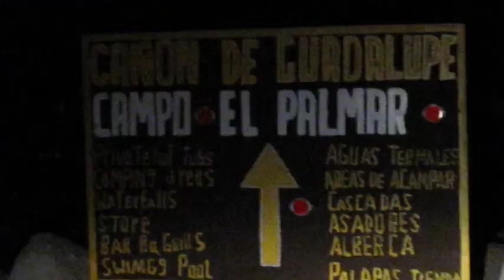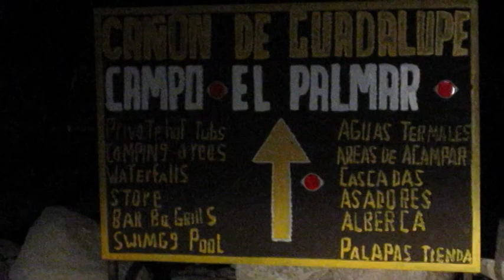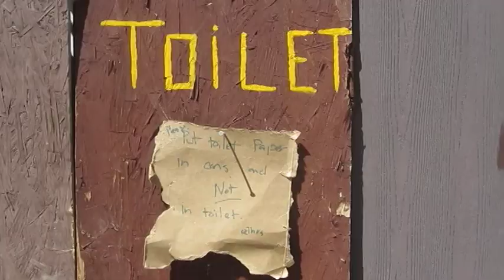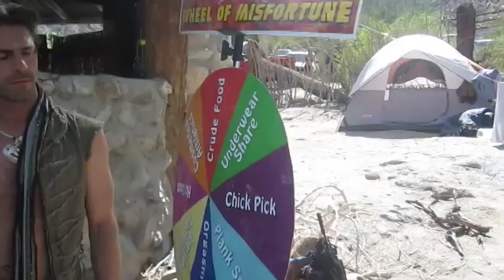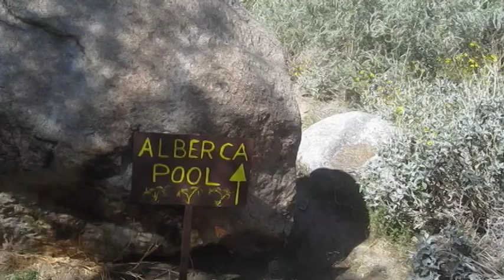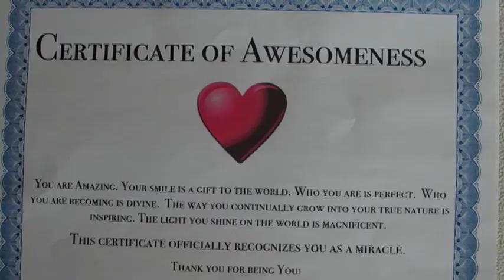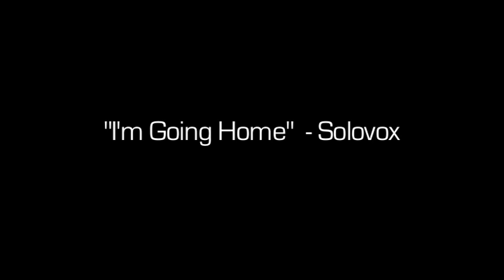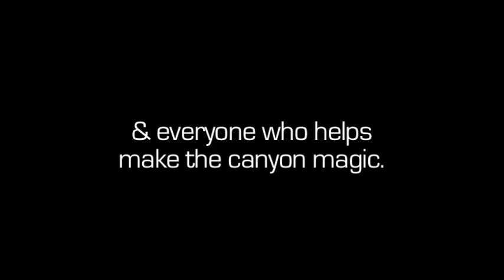Fuente Eterno 2011 - by Halcyon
This video from 2011 Fuente Eterno connected me to Pumpkin.

I heard him play a remix of “No Rain” at Fuente Eterno 2011 in Baja Mexico and it broke me open. So I used it in this video to try to capture some of the magic of the Fuente experience.
As the original video hits went up, everyone was looking for Pumpkin’s track and he quickly reached his Soundcloud account download max. I never told him thank you for his set in the canyon, so I was stoked to be able to pay for his Soundcloud upgrade.  When he found out I bought it for him, he was SO appreciative.
And so intensively appreciative EVERY time I saw him thereafter.
As he started to become a name and rock bigger & bigger crowds, he would still always make a point to acknowledge me and reiterate his thanks. Every time.
He always had a demeanor of intense gratitude when I saw him.

And that is really the definition of winning.
Doing what you love, and feeling blessed that you get to do it.

Nick’s art had beautiful impact on many, many people.
His was the soundtrack to countless treasured moments.

Oddly, this video became corrupted years ago and has been unavailable.  But with the end of Fuente and the loss of Nick, it seems like a perfect time to remember both.

And to remember what I learned deepest from him: To practice intense gratitude for our lives, our art and our community.

P.S. Yes, I did have sex on the top of that bus while it was cruising through the desert.

FEATURES: The Journey, Guadalupe Canyon, Waterfall, UniFier, Pool Party, & Ceremony

"I'm Going Home"  - Solovox
"Clouds" - Love In The Circus
"Cotton Eyed Joe" - Red Nex
"No Rain" - Pumpkin Remix
"Opening Ceremony Chant"
Renfey, Jeremy Weinglass & David Bergeaud

Final Slideshow - Mario Covic Photography
Additional filming by B.licious & Dmitry.
Shuttle Bus - Baja Trek
Thank you Blue, Turo, Cade, Daphne, Yehonatan, Stevie, Roots, Steve, WeeVil, Drew, & everyone who helped make the canyon magic.